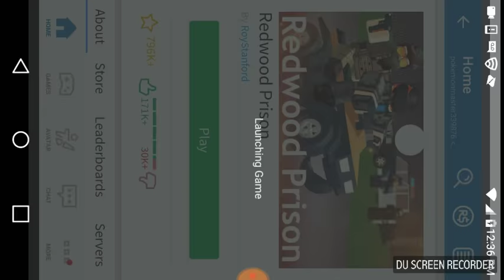Trying to escape(roblox redwood prison)